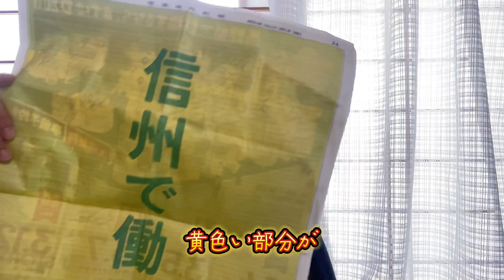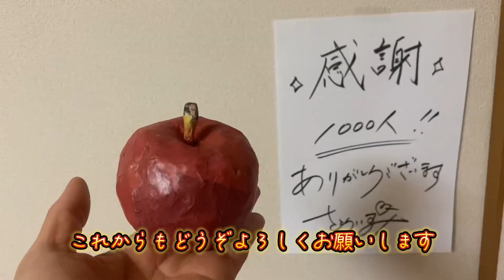【ご報告】チャンネル登録者が1,000人達成！ありがとうございます！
コツコツと続けることが好きです
YouTubeも大好きで、動画作ること、他の人のYouTubeをみること、とにかく生活にYouTubeはなくてはならないものです
目標の1,000人になりました
スタートから4年たちましたが、コツコツ続けることは楽しいことです
ここからは再生回数です！
頑張ります！
いつも応援してくれる視聴者のみなさまに改めて感謝申し上げます